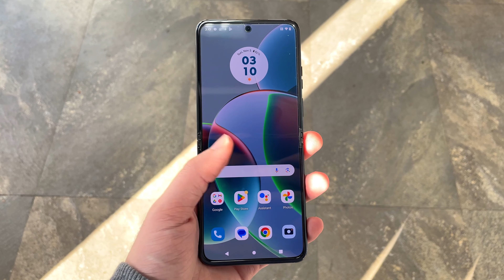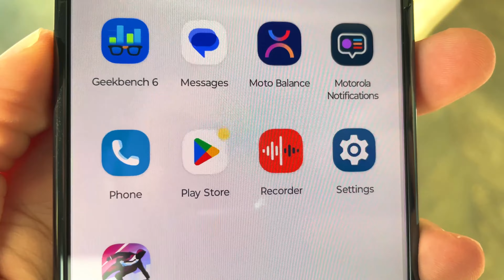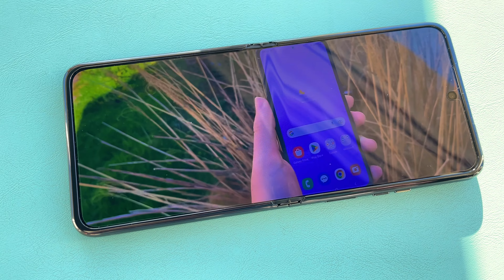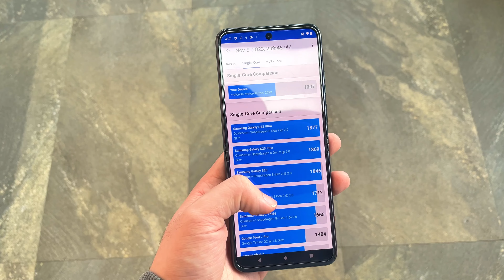Moto Razr 2023 Two Weeks later Review: This phone is almost perfect!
Timeline:

Intro: 0:00
Price: 0:30
Design: 0:53
Hinge Design: 2:25
Display: 3:34
Camera: 5:20
Performance: 6:50
Experience: 8:29